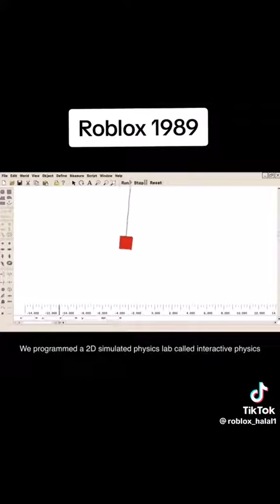pano naboo ang Roblox